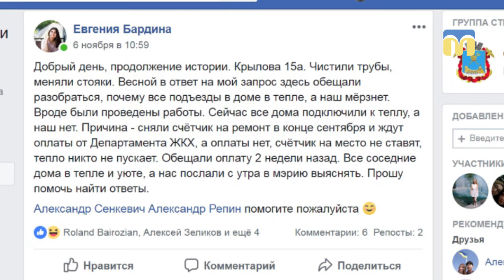Один з будинків мікрорайону Ліски до сьогодні залишався без опалення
Жителі одного з будинків в мікрорайоні Ліски скаржилися,  що у них немає опалення. Коли всі сусідні до теплопостачання підключені.